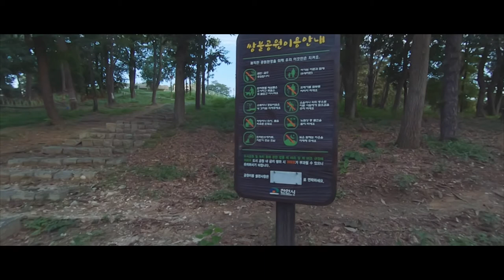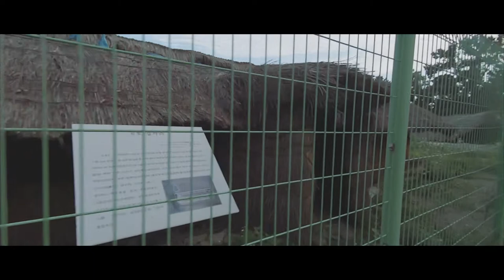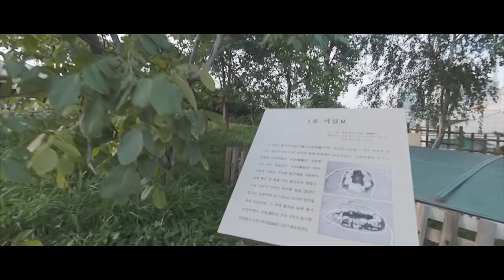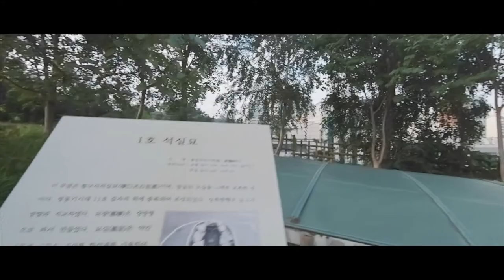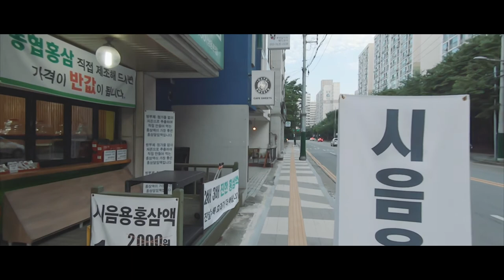Walking in Korea. Cheonan Buldang-dong